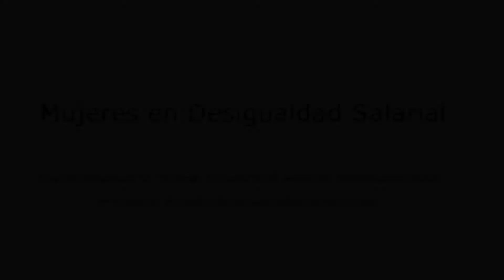tvcanal5.cl " Mujeres en desigualdad salarial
Programa de difusión y concientización que aborda las problemáticas de género que se evidencian hoy en nuestro país. El cual ocupa el quinto lugar en el mundo entre las naciones con mayor diferencia de sueldos entre géneros. Donde un 21,1%, de las mujeres gana menos que los hombres realizando el mismo trabajo. Según un informe OCDE